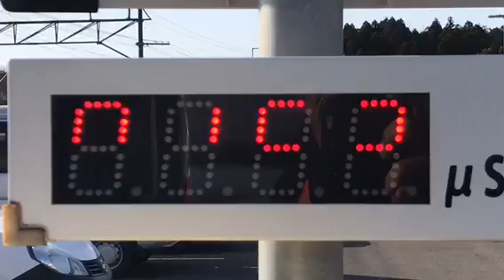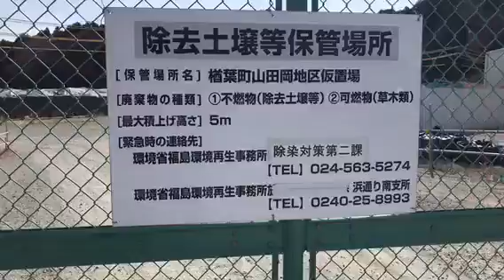滝田駅と木戸駅付近の模様です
木の枠の中にあるのは保安林か防風林を育てています